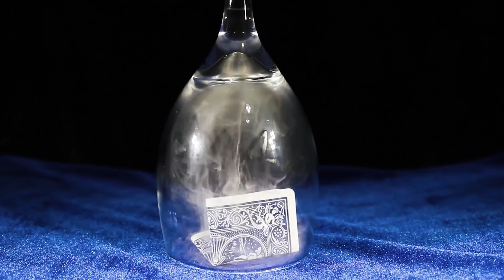Cloud 9 by by Shin Lim CIGMA Magic - Trick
Cloud 9, produced and created by Cigma, is an innovative special effects smoke device with a delicate design operating system with a cutting-edge method. This compact smoke device allows you to add smoke easily into any of your current close up, parlor, or stage shows.

The smoke is emitted from the "barrel" of Cloud 9. This patented design is machine crafted into just the size of a grain of rice, so you can create smoke from places you could not in the past. By a length of an incredibly small wire, the barrel is connected to the battery case (5cmX2.5X2.5). The separation of the barrel and the battery case not only makes lots of applications attainable, but gives you the ability to perform a hands off smoke effect.

This uniquely crafted glycerine wax used to produce the milky white smoke is non toxic and completely safe to use.

In addition to the structure and the working methods, the most distinct difference between Cloud 9 and other traditional smoke-emitters are the applications in which it can be used.

Included in the package is:

2 Barrels(Smoke emitter)
1 battery
1 Charger
Capsules of refillable glycerine
arm strap
tutorial taught by Shin Lim
Watch tutorial BEFORE using